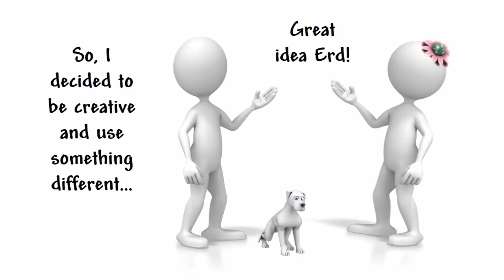What is A SMVIE Video Creator? Sandra Watson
What is a SMVIE?  How can a video created by a SMVIE help your business.  Get a SMVIE today!